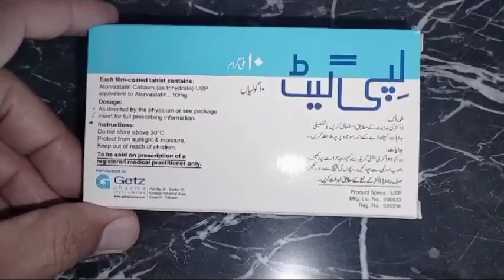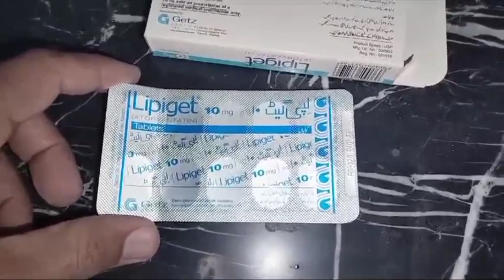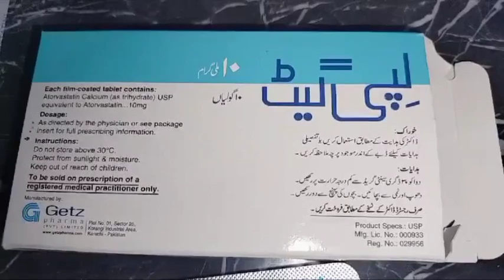lipiget 10 mg uses in urdu Hindi|| atorvastatin 10 mg in hindi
lipizim
cholesterol
hyper cholesteromia
bp
blood presser
kidney
lipiget tablet uses
lipiget tablet
lipiget 20mg
lipiget tablet uses in urdu
lipiget meaning in urdu
lipiget 10mg tablet uses
lipiget side effects in urdu
lipiget vs rovista
lipiget 10mg
lipiget 20mg uses in urdu
lipiget 20mg uses
lipiget 20 mg side effects
lipiget 20mg price in pakistan
lipiget 20mg benefits
lipiget
tablets
benefits
side effects
uses
lipiget capsule